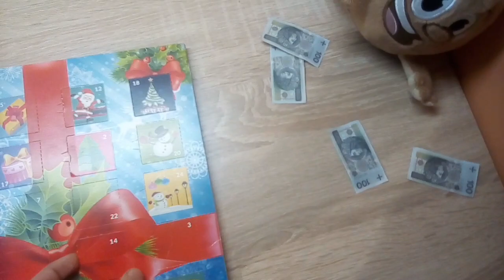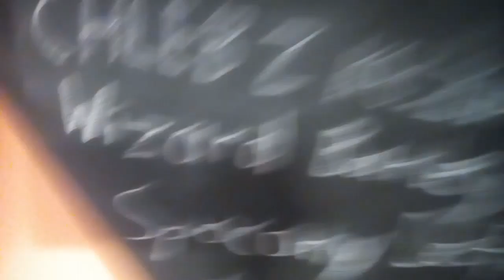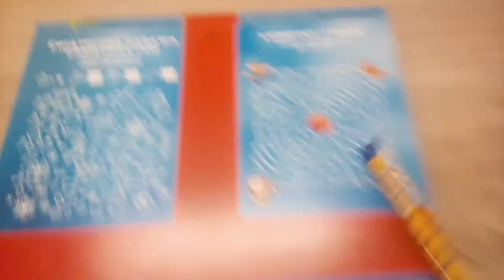Family friendly content panowie!!! Lub panie! Kalendarz(czyt.opis)